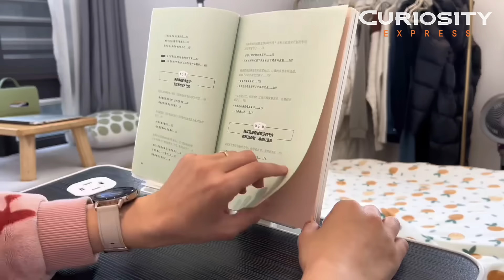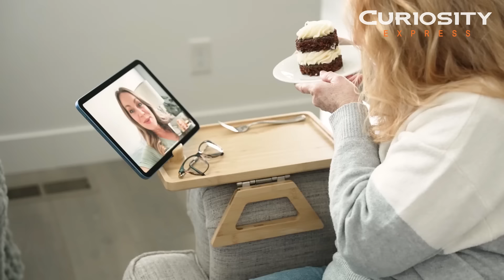Cosas Creativas e Inteligentes Para Su Pequeño Apartamento - Muebles Que Ahorran Espacio #22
Cosas Creativas e Inteligentes Para Su Pequeño Apartamento - Muebles Que Ahorran Espacio

⬇️Enlaces⬇️ AliExpress - Amazon

👉 0:06 Mesa plegable para laptop

👉 0:39 Filtro colador para fregadero de cocina

👉 1:02 Organizador de Joyas

👉 1:39 Estante Adhesivo con Ventosa

👉 2:06 Cesta de drenaje extensible

👉 2:29 Sofá cama convertible 3 en 1

👉 3:39 Caja de almacenamiento debajo de la cama

👉 4:24 Bandeja para reposabrazos de sofá

👉 5:07 Ventilador Portátil Recargable USB

👉 5:52 Bañera Plegable

👉 6:27 Cesta de huevos con diseño de gallina

👉 7:10 Escurridor de platos sobre el fregadero